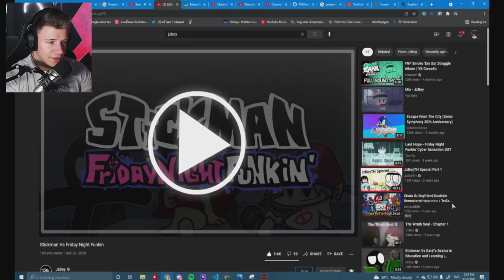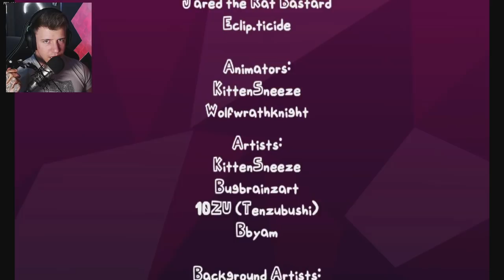VS STICKMAN ist Mega Lustig | Friday Night Funkin'